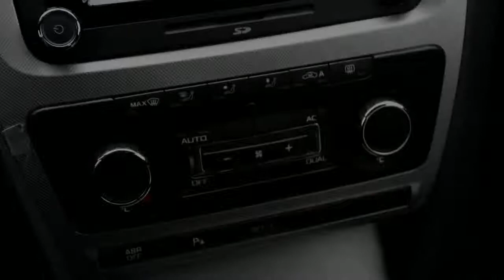Skoda Octavia SOLD SOLD 1.2 TSI 105PK ELEGANCE NAVI PDC HDD NAVI XENON 17'' LMV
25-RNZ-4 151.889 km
  Prijs:     € 10.888
  Merk:     Skoda
  Model:     Octavia
  Type:     SOLD SOLD 1.2 TSI 105PK ELEGANCE NAVI PDC HDD NAVI XENON 17'' LMV
  Bouwjaar:     2011
  Transmissie:     handgeschakeld
  Kleur:     Grijs metallic
  BTW/Marge:     btw
  Brandstof:     benzine
  Energielabel:

Accessoires
* 3e remlicht
* 100% dealer onderhouden
* ABS
* Achterbank neerklapbaar in delen
* Airbag bestuurder
* Airbag passagier
* Airbags
* Armsteunen voor
* Armsteun voor
* ASR
* Automatische Verlichting
* Bagage-afdekhoes
* Bagage afdekhoes
* Bandenspanningcontrolesysteem
* Beide voorstoelen in hoogte verstelbaar
* Bekerhouder
* Binnenspiegel automatisch dimmend
* Bluetooth Carkit
* Boekjes en onderhoudsdocumenten JA
* Boordcomputer
* Carkit
* Centrale deurvergrendeling
* Climate control
* Connect-pakket
* Cruise control
* Dakrails
* Deelbare achterbank (ongelijke delen)
* ECC
* Full Map Navigatie met Touchscreen
* Glas extra getint
* Gordijnairbags
* High Performance Audio
* Hoofdsteunen achter
* Hoofdsteunen actief
* Isofix
* Lederen Stuur
* Lichtmetalen velgen 16 inch
* Metallic lak
* Middenarmsteun achter
* Middenarmsteun voor
* Mistlampen voor
* MP3
* Multie functioneel Stuurwiel
* Multimedia voorbereiding
* Navigatie met harde schijf
* Navigatiesysteem
* Parkeersensoren
* Radio/CD speler
* Regensensor
* Rokersvrij uitvoering
* Ruitenwisser achter
* Side-airbags voor
* Startonderbreking
* Stuur bekleed met leder
* Stuurbekrachtiging
* Stuur multifunctioneel
* Toerenteller
* Traction Control
* Verlichting adaptief
* Versnellingspook bekleed met leder
* Verwarmbare buitenspiegels
* Xenon koplampen met sproeiers
* Zij-airbags voor

Luxe Skoda Octavia combi Elegance . Sterke zuinige 1.2 TSi motor met 105pk en 6 versnellingen en energielabel A . Afkomstig van eerste eigenaar . 100% Skoda dealer onderhouden . Alle opties , oa : Bi-Xenon Koplampen met koplamsproeiers , Full Map Touchscreen kleuren navigatie , high Performance audio systeem met hard disk drive , Bluetooth carkit , Automatisch geregelde airco (ECC) , Parkeersensoren voor en achter , Lichtmetalen sportvelgen etc etc .

Aanbieder
TOP autos
Zesweg 150
6604BP WIJCHEN